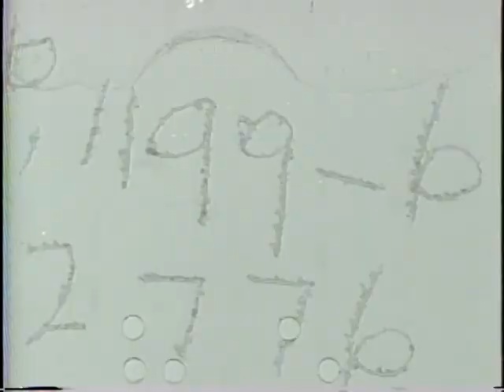Nazi War Plants Blasted By R.A.F. In Night Raids (1943)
National Archives and Records Administration - ARC 38952, LI 208-UN-45 - Nazi War Plants Blasted By R.A.F. In Night Raids (1943). Series: Motion Picture Films from "United News" Newsreels, compiled 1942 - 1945. Part 1, Royal Air Force (RAF) Lancaster bombers strike Essen, Germany. Part 2, the destroyer Sullivan and two destroyer escorts are launched. Part 3, tanks are tested over a tank obstacle course. Part 4, Madame Chiang Kai-shek speaks in the Hollywood Bowl. Shows Mary Pickford and Norma Shearer. Part 5, an army rescue squad uses a life boat to rescue downed airmen. Part 6, paratroopers jump in a practice mission carrying their mascots (Boxer pups). Part 7, Canadian artillery units practice firing in snowy terrain. Troops and tanks are loaded on ships and the convoy sails.